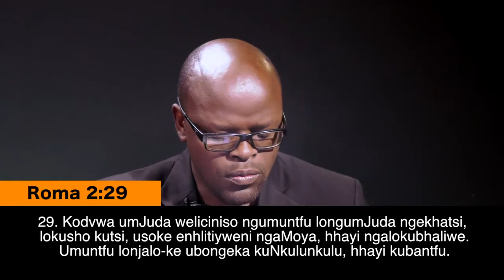Sermon 6 - Kusoka Kwenhlitiyo - by Thembinkosi Dube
Ingabe leni Nkhulunkhulu akhuleme ngekusoka, kungani kungabi-nje ngulokunye?
Vele Livi lisho kutsini nalitsi asisoke enhlitiyweni?
Kona ungasoka njani enhlitiyweni